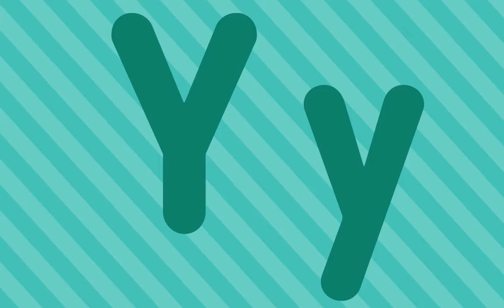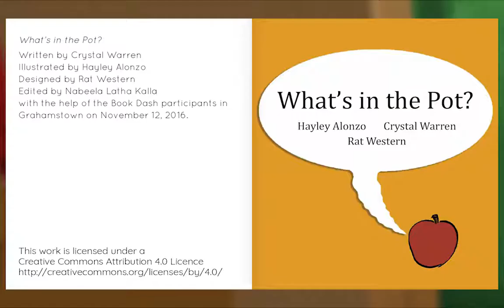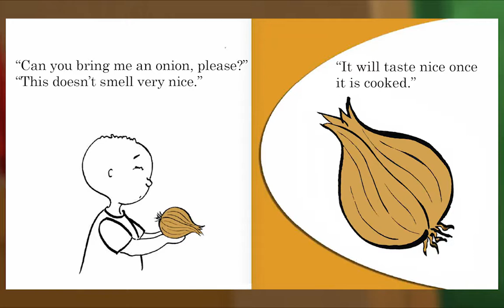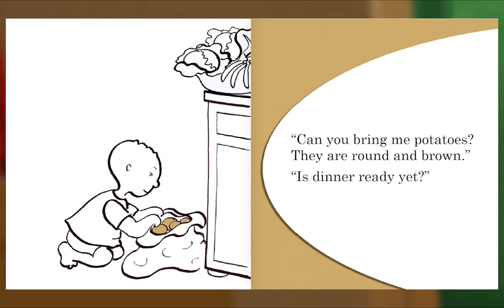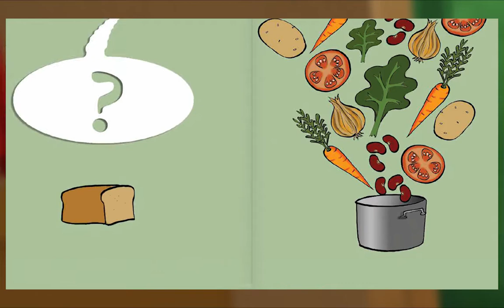Preschool Video Animal Island Learning Adventure (AILA) | Letters, Songs, Story Books